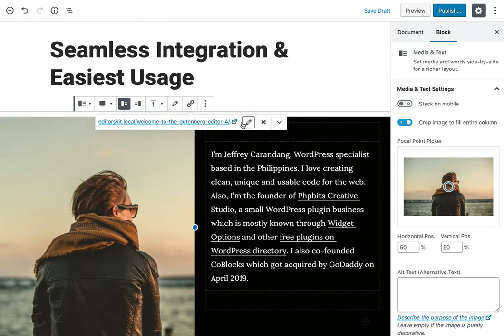Gutenberg Media and Text Block Image Link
Preview on how you can easily set custom url link to Media & Text Block Image on WordPress Gutenberg block editor using EditorsKit plugin.